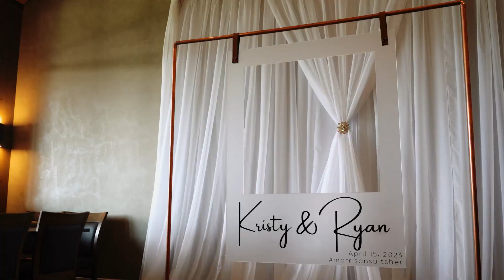Kristy & Ryan Cinematic Wedding Highlight Reel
Nestled amidst the picturesque landscapes of King Ontario, the Carrying Place Golf and Country Club provided the perfect backdrop for Kristy and Ryan's heartfelt vows. With its breathtaking views and elegant ambiance, this exclusive venue set the stage for a truly magical celebration of love.

Kristy and Ryan's love story is one of true inspiration and admiration. Their deep connection, unwavering support, and infectious smiles remind us all of the beauty that can blossom when two souls find their perfect match.